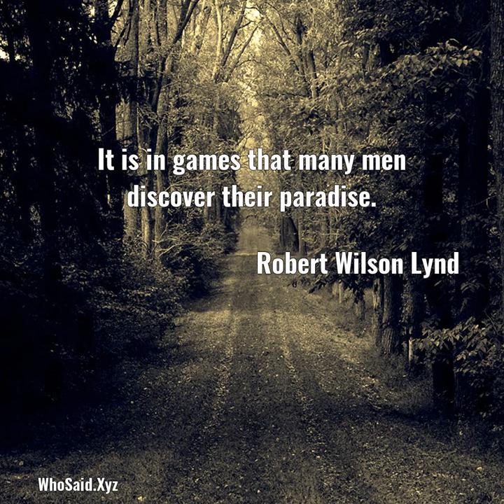Robert Wilson Lynd: It is in games that many men discover their paradise....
It is in games that many men discover their paradise.  A quote from, Robert Wilson Lynd